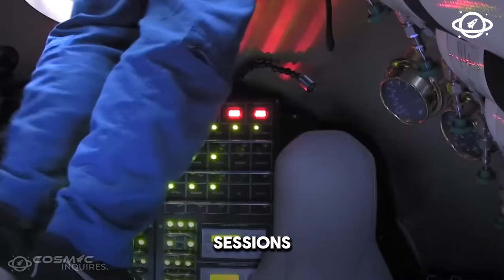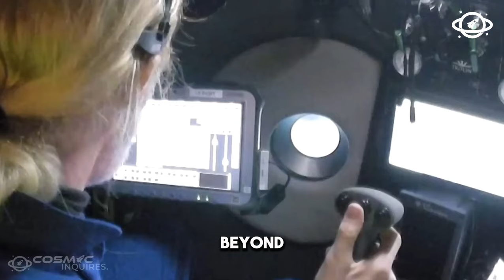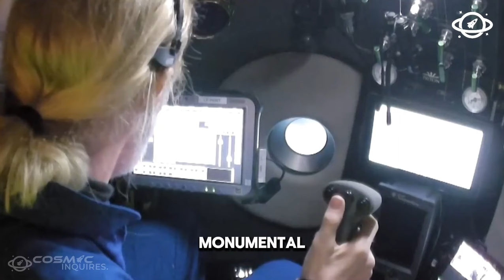What is it in the Mariana Trench?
What is in the Mariana Trench?

🌌 Dive into the mysterious depths of the Mariana Trench with Cosmic Inquires! 🌊 Join us on an exploration of the unknown as we uncover the secrets hidden beneath the ocean's surface. From strange creatures to geological wonders, discover the fascinating world of the Mariana Trench.